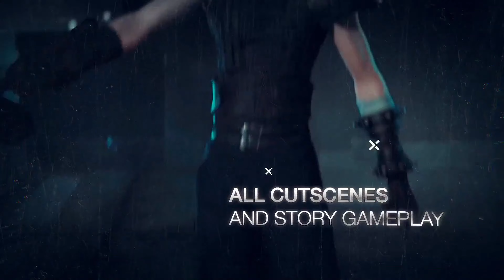METAL HELLSINGER All Cutscenes (Full Game Movie) 4K UHD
🌟 DESCRIPTION🌟

Slay to the rhythm of metal and vengeance on an infernal journey through the eight Hells. Make them fear the beat. Metal: Hellsinger is a rhythm FPS bursting with demons, badass weapons, and heavy metal music.

Part human, part demon, and obsessed with vengeance. Become The Unknown, and fight through the fiercest domains of Hell. Destroy the demon hordes and their leaders to set yourself up for an epic showdown with The Red Judge herself.

Metal: Hellsinger is a rhythm FPS, where your ability to shoot on the beat will enhance your gameplay experience. The more in sync you are with the rhythm, the more intense the music will become and the more destruction you will cause.

Defeat the demon hordes with a skull-clad blade or a wide range of murderous guns. Each weapon has its own ultimate ability, such as Murder of Crows or The Big Goodbye.

Play through an epic storyline, narrated by award-winning actor Troy Baker. Unlock special challenges and conquer the realms of Torment to become more powerful in the stages and get a leg up on the leaderboards.

METAL: HELLSINGER All Cutscenes (Full Game Movie) 4K UHD includes the full story, ending and final boss of the game.  All relevant story gameplay is also included in this video and is edited by us in a way to feel more like a movie than a game. The game was played, recorded and edited by Gamer’s Little Playground team.  We recorded the game in 4K 60FPS on PC. In short, the video includes the full game, ending and all story related scenes.

🛍  STORE  🛍

🎥 MOVIE LIBRARY 🎥

📱 SOCIAL MEDIAS 📱

📋 HASHTAGS 📋